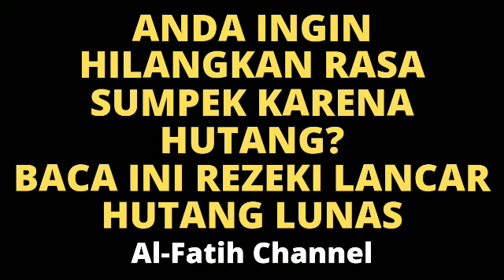ANDA INGIN HILANGKAN RASA SUMPEK KARENA HUTANG? BACA INI REJEKI LANCAR HUTANG LUNAS | Al-Fatih